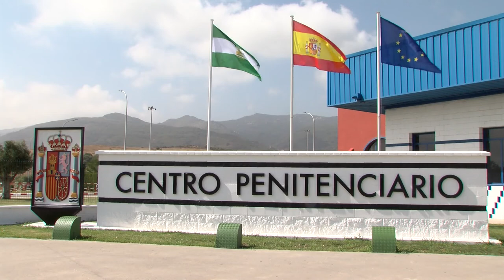Botafuegos entre las prisiones de España con más teléfonos móviles ilegales incautados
Entre los años 2017 y 2021, los vigilantes de las prisiones han localizado e incautado 10.275 teléfonos móviles en las cárceles. Son los datos que refleja un informe realizado y hecho público por Acaip-UGT, en el que según el recuento realizado por el  sindicato, los centros penitenciarios de Algeciras y Alhaurín (Málaga) fueron los que más incautaciones registraron entre las prisiones de España, con cerca de 690 y 688 móviles respectivamente.